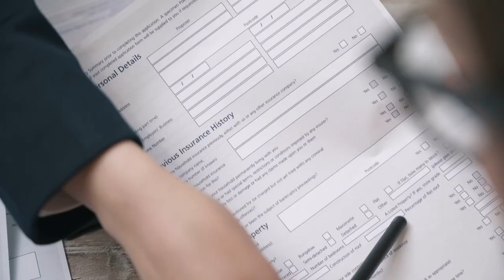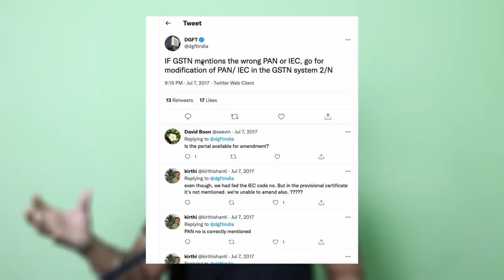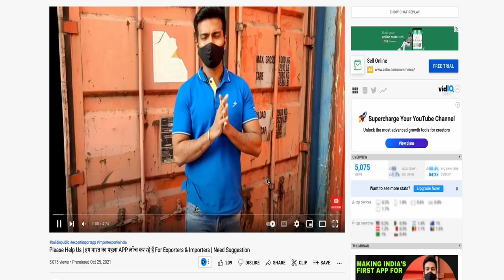My Life As A Customs House Agent (CHA) In Delhi | Career Option After CHA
Instagram Join India's Best Channel For Small Exporter-importers/ E-commerce Export-import
⭐Global Vyapar⭐

Hello,